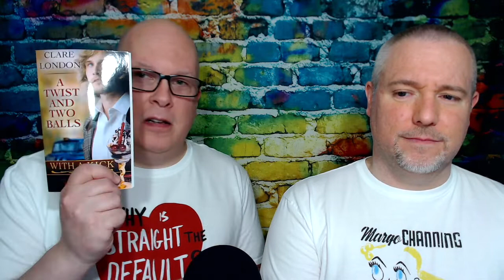BGFP #144 - All About Coastal Magic with Jennifer Morris + Book Reviews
Jeff reports that he completed the first draft of "Codename: Winger #4" and that he did volunteer training at Sacramento's Lavender Library, which was featured in episode 142, so that he can work the circulation desk.

Jeff reviews the audiobooks "With A Kick Collection #1" by Clare London and narrated by Joel Leslie and "Hearts in Ireland" by J.C. Long with narration by John Steinkamp. He also discusses the children's book "Maiden Voyage." Will reviews "The Palisade" by Rosalind Abel and narrated by Kirt Graves.

The guys talk to Jennifer Morris, the director of the Coastal Magic Convention. They get all the details on the 2019 gathering, why she started the con and how she curates the weekend's activities. One special listener will receive a free registration to the 2019 convention by using the hashtag WINMYWAYINCMCON19. Full rules on the giveaway are at the bottom of the shownotes page.

Complete shownotes for episode 144, including the Coastal Magic giveaway details, are